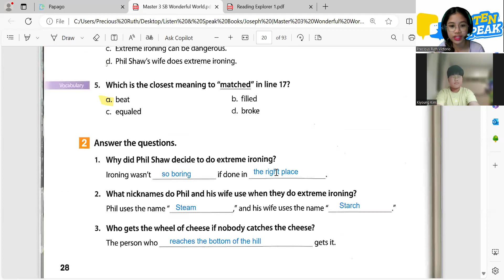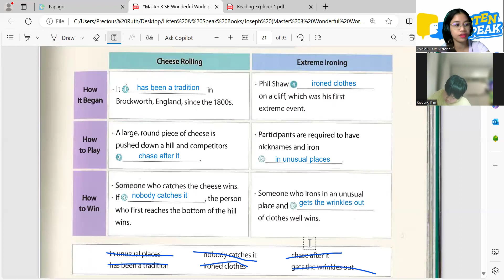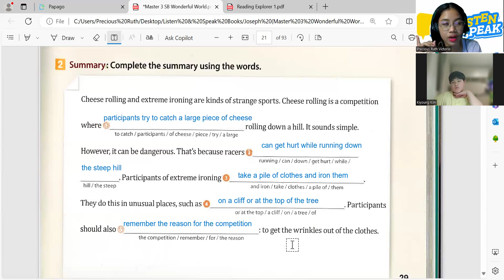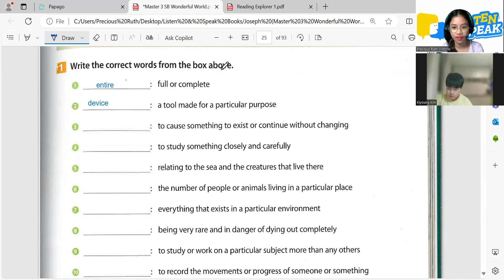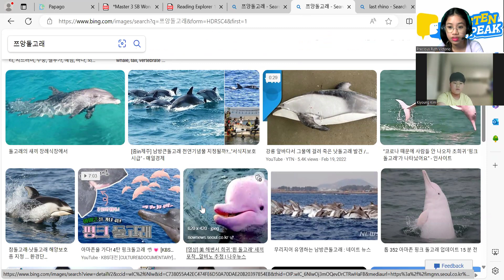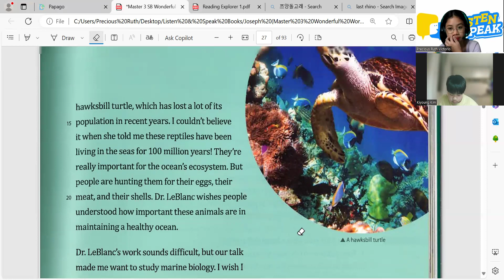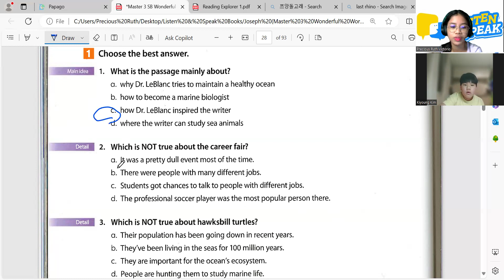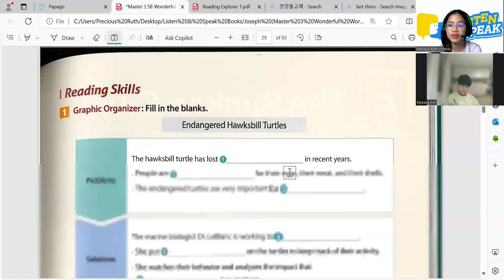Joseph 06 17 2024 Master 3 SB Wonderful World Pages 29-36